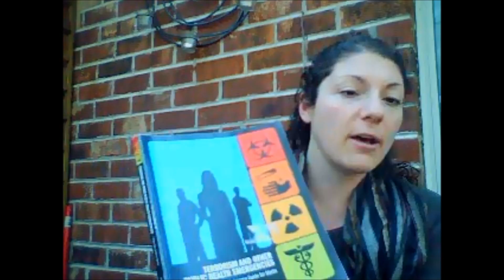Prepping for Chemical Warfare/ Sarin Gas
Today we discuss how to prep for and deal with Sarin 'gas' exposure. Using these links doesn’t increase your purchase cost, and it helps me keep bringing you free videos. Thank you for your support!”